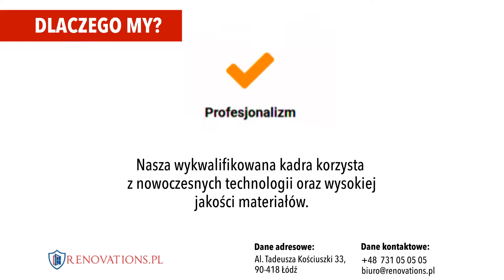Renowacja stolarki zabytkowej renowacja okien renowacja drzwi Łódź Renovations.pl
Renovations to firma zlokalizowana w Łodzi. Na rynku działamy nieprzerwanie od 1997 roku zajmując się renowacją zabytkowych okien i drzwi. Właścicielką firmy jest Dominika Kubacka. Przeprowadzany przez nas remont może obejmować wszystkie operacje naprawcze stolarki.

Nasza oferta obejmuje malowanie, lakierowanie,
wymian szyb, zabezpieczanie, uzupełnianie ubytków drewna, wymiana okuć metalowych oraz naprawa okuć metalowych. Renowacja okien przynosi zarówno korzyści wizualne, jak i praktyczne. Zabieg pozwala przedłużyć żywotność okien oraz obniżyć koszty ogrzewania nawet o 30%. Chroni również przed kurzem, spalinami i znacznie obniża poziom hałasu i szumów dochodzących z zewnątrz. Renowacja drzwi również ma na celu poprawę wyglądu. Wykonujemy pełną renowację drzwi drewnianych od regulacji po pełne zabezpieczenie oraz impregnację drewna.